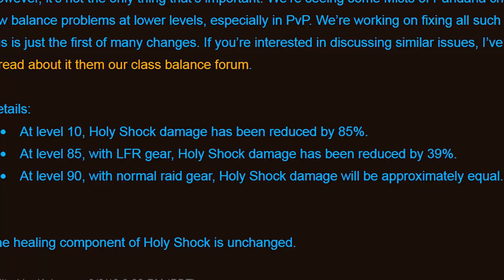Shockadin Nerfed! ( Holy Shock change )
I make videos on games, such as World of Warcraft, Minecraft, Arma, Overwatch, Dota2, LoL. I also throw in the odd vlog and did do some cooking videos a while back. I simply enjoy making videos and having fun, and like to share it with you. The best part for me is seeing a comment for me to reply to, so if you drop a comment I will %100 read it always!